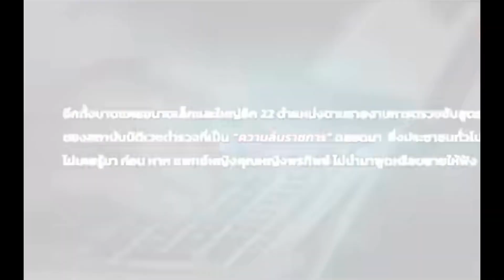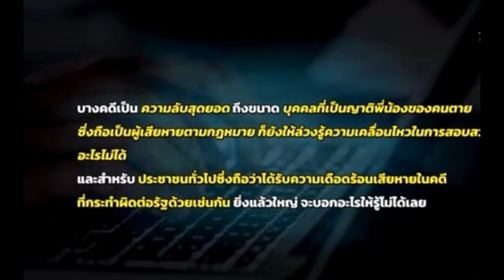ความลับในสำนวน เรื่องลวงโลก ของ ความยุติธรรมไทย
ความลับในสำนวน เรื่องลวงโลก ของ ความยุติธรรมไทย เป็นข้ออ้างเพื่อจะบิดเบือนคดี เป็นอ้างที่จะสามารถสร้างสำนวนคดีตามที่ต้องการ